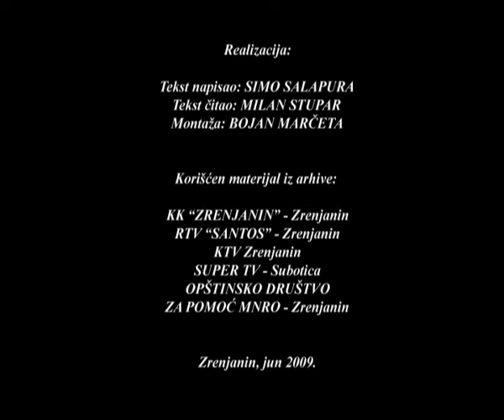KARATE ZA OSI KARATE KLUB ZRENJANIN